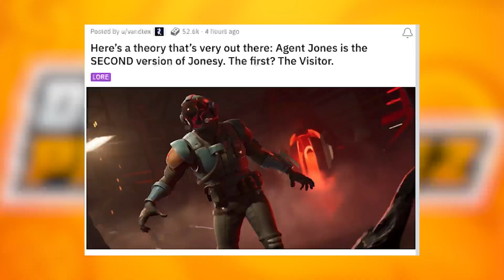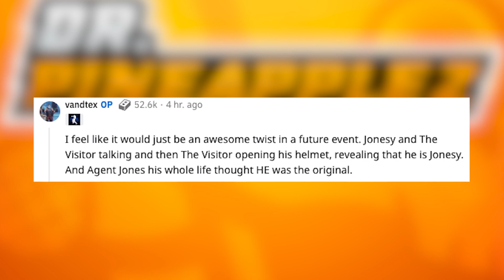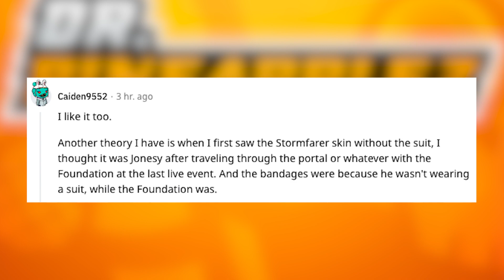Jones is NOT THE FIRST of his kind.. (Fortnite Lore)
The Seven's #1 SECRET.. (Fortnite Lore)
Be sure to leave your theories and ideas in the comment section below!

Hey, thanks so much for checking out the video!  I really appreciate your continued support.